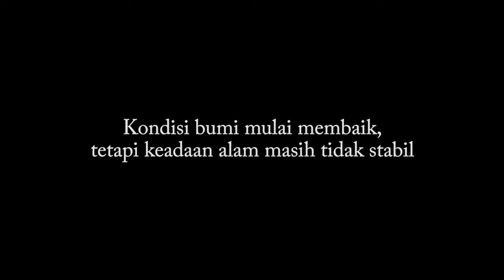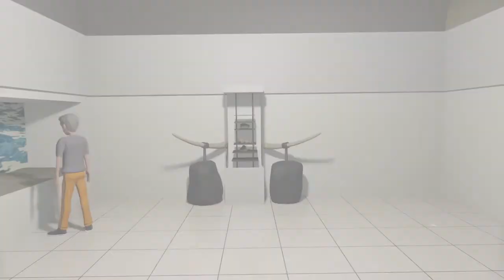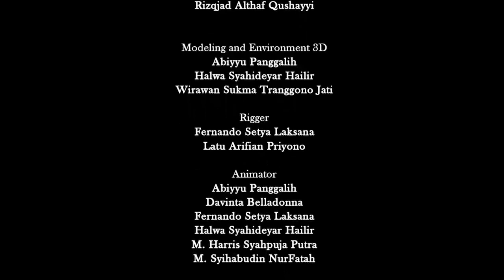Petualangan Mas Homer (Menyelam di Laut Purba Sangiran)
Sangiran dimulai ketika terjadi sedimentasi formasi Kalibeng yang berusia 2,4 juta tahun. Formasi ini mempunyai material berupa lempung biru yang menunjukkan bahwa Sangiran kala itu merupakan laut terbuka dengan dibatasi oleh hutan bakau. Kondisi lingkungan ini memungkinkan adanya penemuan sisa-sisa moluska yang diduga mendiami laut Sangiran.